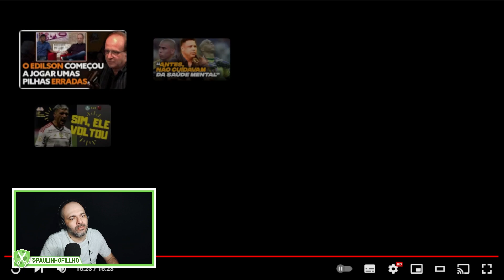AS AGRESSÕES A LUAN NO MOTEL TEM JUSTIFICATIVA? [REACT]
A AGRESSÃO A LUAN NO MOTEL, TEM EXPLICAÇÃO? - CORTES DEU ZEBRA CAST